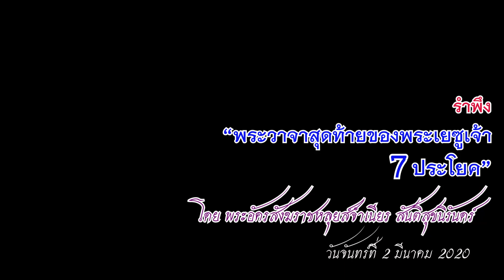"พระวาจาสุดท้ายของพระเยซูเจ้า 7 ประโยค" โดย พระอัครสังฆราชหลุยส์จำเนียร สันติสุขนิรันดร์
ข้อรำพึงเรื่อง
"พระวาจาสุดท้ายของพระเยซูเจ้า 7 ประโยค"
โดย พระอัครสังฆราชหลุยส์จำเนียร สันติสุขนิรันดร์
วันจันทร์ที่ 2 มีนาคม 2020 สัปดาห์ที่ 1 เทศกาลมหาพรต

1.ลก 23.24 ข้าแต่พระบิดา โปรดอภัยแก่เขา เพราะเขาไม่รู้ว่ากำลังทำอะไร” .".
พระเยซูเจ้าทำให้คำทำนายทั้งหมดสำเร็จบริบูรณ์ คือเสนอวิงวอนเพื่อผู้ล่วงเกินพระองค์.
น. เปโตรบอกว่า พวกยิวทั้งหมดนั้นแหละที่ตรึงพระองค์ กจ 2.36.
น.เปาโลบอกว่า เรามนุษย์ทุกคนนั่นแหละเป็นคนตรึงพระองค์.  รม 3.23.
กระนั้นก็ดีน.เปโตรบอกชาวยิวว่า เรารู้ว่าท่านกระทำไปเพราะรู้เท่าไม่ถึงการณ์ กจ 3.17
 แต่ การไม่รู้ไม่ใช่ความบริสุทธิ์ใจ ดังนั้นเราทุกคนจึงต้องสำนึกผิดเพื่อจะได้รับการอภัย

2. ลก. 23.43 พระเยซูเจ้าตรัสกับโจรที่ถูกตรึงว่า “เรากล่าวความจริงว่า วันนี้เจ้าจะอยู่กับเราในสวรรค์”
โจรทั้งสองคนสบประมาทพระองค์ แต่ต่อมาคนหนึ่งกลับใจและบอกเพื่อนว่า
“เธอไม่กลัวพระเจ้าหรือ คนๆนี้ไม่ได้ทำผิดอะไร.
ประชาชนเยาะเย้ยพูดถากถางพระองค์ ถ่มน้ำลายรดหน้าพระองค์ พระองค์ไม่โต้ตอบเลย
แต่เมื่อคนๆนี้ขอร้องพระองค์ช่วย พระองค์ก็เมตตาเขาเหมือนเมตตาเราด้วยเช่นกัน

3. ยน 19.26เมื่อพระเยซูเจ้าเห็นแม่และศิษย์ที่พระองค์รักอยู่ใกล้ๆ จึงพูดกับแม่ว่า
“แม่นี่คือลูกของแม่ แล้วพูดกับศิษย์ว่า นี่คือแม่ของเจ้า
นับแต่นั้น ศิษย์ก็รับแม่พระแป็นแม่ของตน”
ไม่มีเวลาไหนที่แม่พระเศร้าโศกเท่ากับเมื่อเห็นพระเยซูเจ้าถูกกระทำอย่างโหดร้ายทารุณเช่นนี้
แม่พระอยู่ใกล้พระเยซูเจ้า และตระหนักถึงคำพูดของซีเมออนว่า
“จะมีดาบทิ่มแทงดวงใจของท่าน”

4. มธ 27.46 ครั้นถึงเวลาบ่าย 3 โมง พระเยซูเจ้าร้องเสียงดังว่า “เอลี เอลี ลามาสะบัคทานี”
ซึ่งแปลว่า “ข้าแต่พระเจ้าของข้าพเจ้า  ทำไมพระองค์จึงทรงทอดทิ้งข้าพเจ้าเล่า”
พระเจ้าทราบเรื่องราวความทุกข์ของเราทั้งหมด.
กษัตริย์ดาวิดเคยเขียนว่า ข้าพเจ้าไม่เคยเห็นคนดีถูกพระเจ้าทอดทิ้ง.  พสด 37.25
การถูกทอดทิ้งจากมนุษย์เป็นประสบการที่เลวร้ายที่สุดของคนๆหนึ่ง
แต่ถ้าถูกทอดทิ้งจากพระเจ้าก็ยิ่งหนักกว่านั้นอีก กระนั้นก็ตามพระบิดาไม่ได้ทอดทิ้งพระเยซูเจ้า พระองค์อนุญาตให้เป็นเช่นนี้ เพราะ พระเยซูเจ้ารับแบกบาปเรามนุษย์
“พระเจ้าวางความผิดชั่วร้ายบนบ่าของพระองค์ อสย 53.6.
บาปเป็นต้นเหตุของความทุกข์ทรมาน พระเยซูเจ้าแบกบาปทั้งหมด
ถ้าพระบิดาจะถามคริสตชนหน่อยว่า ทำไมลูกทอดทิ้งเราเสียเล่า
พระองค์รู้สึกเจ็บปวดมากเหมือนกันนะ

5. ยน  19:28หลังจากนั้น พระเยซูเจ้าทราบแล้วว่า ทุกสิ่งสำเร็จแล้ว จึงตรัสว่า
“เรากระหาย”
พดด 69.21 เขาเอาน้ำองุ่นเปรี้ยวมาให้เราดื่มเวลากระหาย
พระองค์เจ็บปวดเพราะบาปของเรา และรู้สึกถึงความเจ็บปวดของเราด้วยว่า เมื่อเราทำบาป
ก็เหมือนเราดื่มยาพิษ  เราจะไม่มีวันดับกระหายได้เลย.
พระองค์ตรัสว่า บุญลาภจงมีแด่ผู้ที่หิวกระหายความชอบธรรม มธ 5.6

.6. พระเยซูเจ้าจิบน้ำส้มแล้ว ตรัสว่า  “สำเร็จบริบูรณ์แล้ว”
เมื่ออายุ 12 ปี พระองค์บอกว่า พระองค์กระทำภารกิจของพระบิดา ลก 2.49
และบัดนี้ภารกิจก็สำเร็จสมบูรณ์ เพราะพระองค์ถวายพระองค์เป็นเครื่องบูชา ร่างกายที่ถูกทำร้าย เลือดที่ไหลทุกหยดจ่ายค่าบาปของเราแล้ว พระองค์ถูกประหารชีวิตเพื่อเป็นเสาเข็มที่มั่นคงสำหรับทั้งโลก วว 13.8
พระองค์ปิดประตูนรกของปิศาจและเปิดประตูสวรรค์แก่มนุษย์ที่รู้จักคืนดีกับพระเจ้า

7.ลก 23.46 พระเยซูเจ้าร้องเสียงดังว่า
พระบิดาเจ้าข้า ลูกขอมอบวิญญาณของลูกไว้ในมือของพระองค์
พระองค์ผู้มอบตนเองให้เพชฌฆาตบัดนี้มอบพระองค์ในพระหัตถ์ของพระบิดา.
เมื่อพระองค์ยังมีชีวิตก็ทำตามน้ำพระทัยพระบิดา และเมื่อพระองค์สิ้นพระชนม์ ก็สิ้นพระชนม์
ตามน้ำพระทัยของพระบิดาเช่นเดียวกัน.
เวลานี้เราเองควรมอบตนเองไว้ในพระหัตถ์ของพระเจ้าทุกๆวัน และไม่รอจนถึงวันสิ้นใจ.
วันนี้ พระเยซูเจ้าพูดอะไรกับเราที่มานมัสการไม้กางเขนของพระองค์.

วิทยุมิสซังท่าแร่ - หนองแสง  FM 104.50MHz.สกลนคร
"ข่าวดี มีสาระ สร้างสรร และบันเทิง"
อัครสังฆมณฑลท่าแร่-หนองแสง
ติดตามและฟังข้อรำพึงอื่นได้ที่